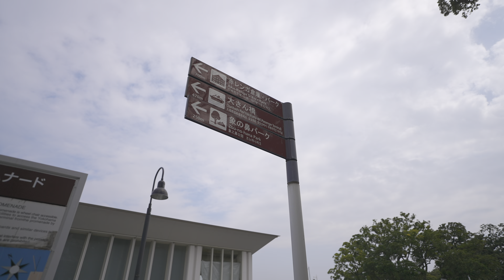[4K HDR] NIHONODORI ,KANAGAWA | 日本大通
JAPAN Walking Tour in 4K
神奈川県横浜市 日本大通

動画をアップロードした際はこちらのtwitterでツイートします。
Echizen_Cafe@JP_Walking_Tour